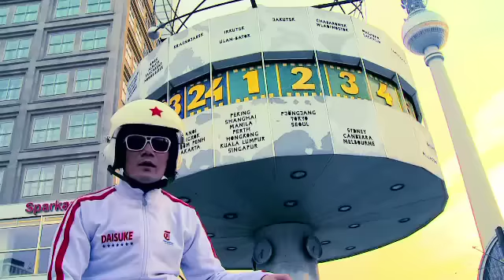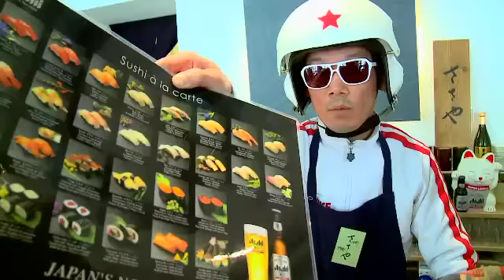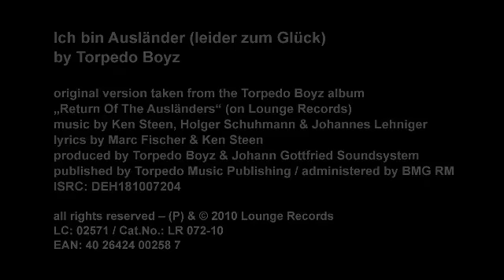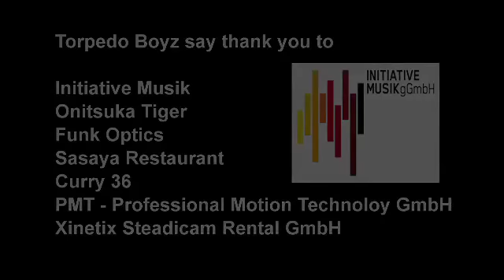Torpedo Boyz - Ich bin Ausländer (leider zum Glück)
Torpedo Boyz - Ich bin Ausländer (leider zum Glück) (in English: "I'm a Foreigner (unfortunately thank god!) is the 3rd single from the new album "Return Of The Ausländers" (out on Lounge Records).
The video was shot in and around Berlin / Germany in summer 2010.
Filmed, cut and produced by Lutz Reinhard for Rhine Hard Productions.